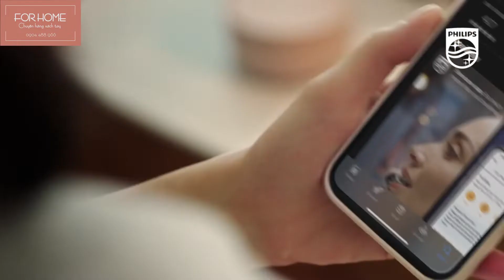[ForHome] Bàn chải điện cao cấp PHILIPS SONICARE 9900 PRESTIGE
🦷 Bàn chải điện cao cấp PHILIPS SONICARE 9900 PRESTIGE 🦷
( Dòng cao cấp nhất hiện nay của Philips )

🦷 Thương hiệu: Philips
Sẵn 3 màu
* Xanh blue
* Rose gold
* Pink

🦷🦷🦷 Giá: inbox
* Bảo hành 02 năm chính hãng
* Làm sạch mảng bám hơn gấp 20 lần (so với chải răng thông thường)
* Cải thiện nướu sạch gấp 7 lần trong 2 tuần sử dụng
* Giảm tới 100% vết bẩn trong vòng chưa đầy hai ngày sử dụng (kết quả có được trong phòng thí nghiệm)
* Nướu khỏe mạnh hơn gấp 15 lần chỉ trong hai tuần sử dụng liên tiếp (so với sử dụng bàn chải tay thông thường trong 6 tháng)

🦷 Công nghệ sonic tiêu chuẩn cung cấp 62.000 chuyển động sóng âm/ 1 phút giúp làm sạch ngay cả những vùng khó tiếp cận, mang lại cho miệng bạn cảm giác thơm mát và sạch sẽ nhất

🦷 Công nghệ chải thông minh SenseIQ Sử dụng “SenseIQ” sẽ cảm nhận bạn chải răng mạnh/ nhẹ, sau đó thiết bị sẽ tự động điều chỉnh độ rung cho phù hợp.

🦷 Đầu bàn chải A3 Premium All-in-One tối ưu hoá:
* Phù hợp mọi chế độ chải
* Lông bàn chải thiết kế đặc biệt phù hợp mọi tính năng đầu bàn chải Philips
* Giảm số lượng đầu bàn chải lưu trữ
* Tiết kiệm tối ưu thời gian/ không gian lưu trữ

🦷 5 chế độ chải:
* Chải răng hàng ngày (Clean)
* Chải trắng răng + (White+)
* Chăm sóc nướu (Gum health)
* Chải răng thật kỹ (Deep Clean)
* Chải răng nhạy cảm (Sensitive)

🦷 Chân đế thiết kế tối giản hoàn hảo để chiêm ngưỡng thiết kế hiện đại, sắc nét của Philips 9900
* Sạc dễ dàng
* Tối ưu diện tích sử dụng

🦷 Hướng dẫn cá nhân hóa từ app ứng dụng của Philips Sonicare báo cáo chải răng theo ngày/tháng/năm.
Tải phần mềm Bluetooth miễn phí tại App Store (IPhone/Ipad với IOS13 hoặc cao hơn), hoặc Google Play (hệ điều hành Android 8.0 trở lên)

🦷 Sạc đầy pin dùng trong 14 ngày

🦷 Bộ sản phẩm bao gồm:
* Thân bàn chải Sonicare Prestige 9900: 01
* Đầu bàn chải A3 Premium All-in-One: 01
* Đế sạc ( 110V-220V, thuận lợi cho việc du lịch trên toàn thế giới ): 01
* Dây sạc USB cổng C: 01
* Hộp du lịch da mềm cao cấp có tích hợp sạc cổng USB qua máy tính, sạc điện thoại

📮 𝗔𝗱𝗱𝗿𝗲𝘀𝘀     :
* 𝟭𝟳𝗕 𝗧𝗿𝗮̀𝗻𝗴 𝗧𝗵𝗶, 𝗛𝗼𝗮̀𝗻 𝗞𝗶𝗲̂́𝗺, 𝗛𝗮̀ 𝗡𝗼̣̂𝗶